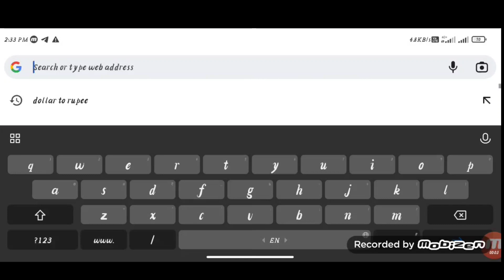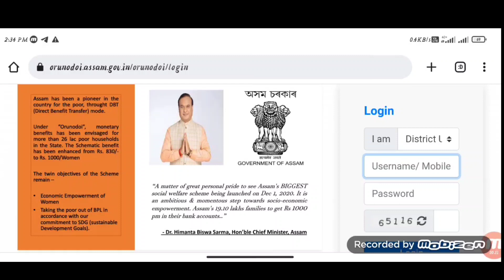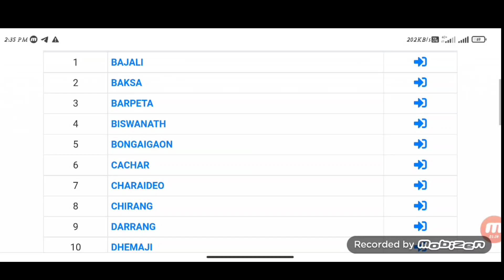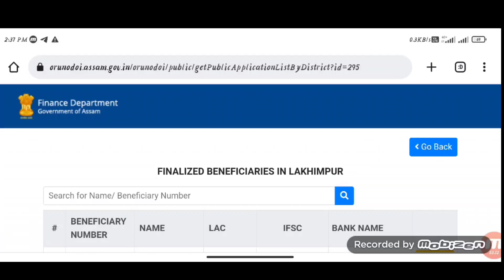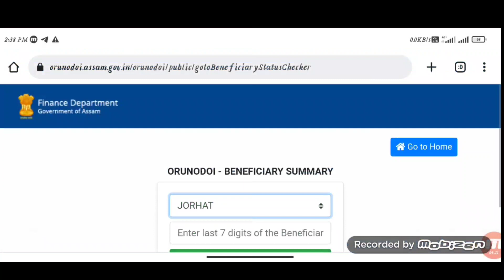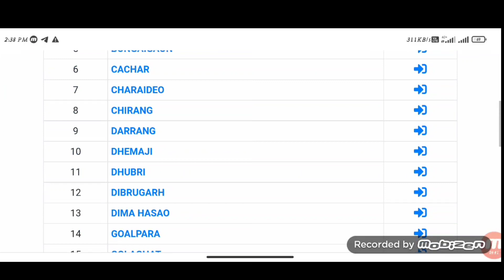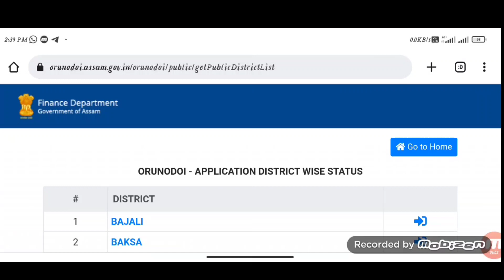Orunodoi Scheme 2.0 New List Out 2023 // Orunodoi Asoni 2.0 New Payment..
orunodoi..